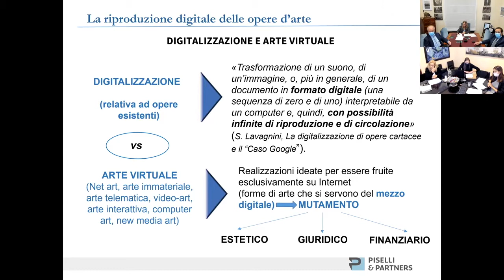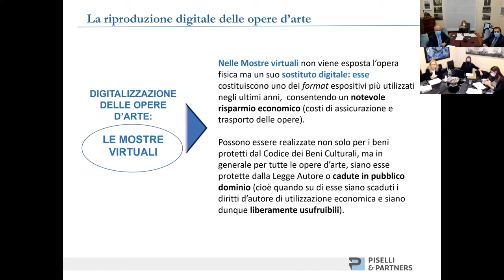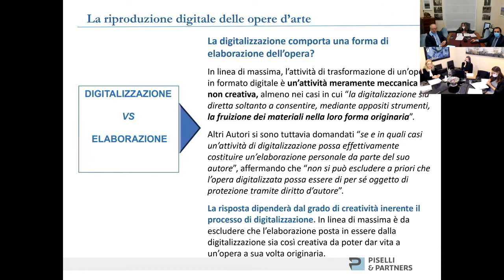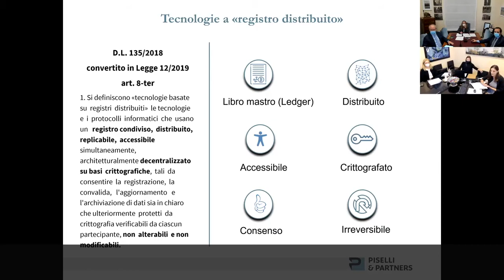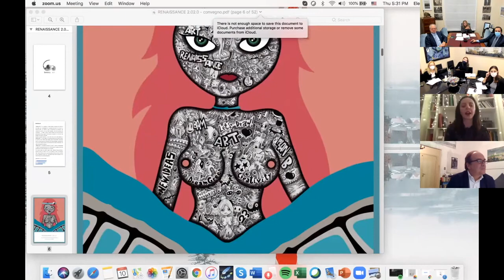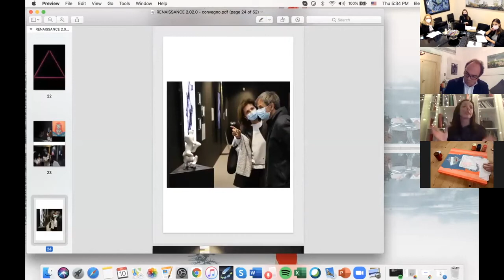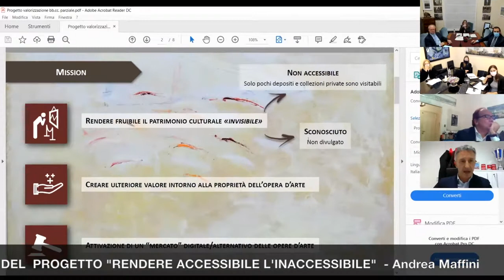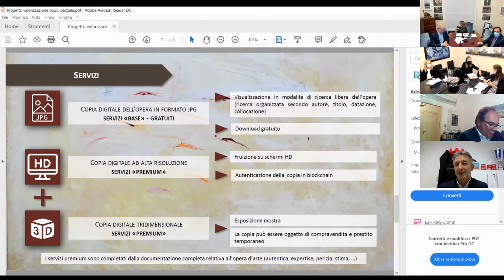NEW ART, NEW MEDIA, NEW RIGHTS, RIFLESSIONI SULL' ARTE DIGITALE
Riproduzione digitale delle opere d 'arte, blockchain e tokenizzazione nell'arte, aspetti evolutivi del diritto d'autore, le nuove frontiere dell'arte digitale, estetica, contenuti, sistemi economici, community e problematiche, il rapporto tra musei e mercato dell'arte, street art tra libera condivisione e gentrification, diritto, arte e scienza, vibrazioni sostenibili, una fruizione immersiva dell'arte...Ne parlano all'incontro online organizzato dallo Studio Legale Piselli & Partners con la partecipazione di ILI Editore, Breezy Art e Orange Media Co
Rosalba Cori, Of Counsel Studio Legale Piselli & Partners,
Serena Nardoni, Studio Legale Piselli & Partners
Eleonora Brizi, Curatrice d'arte, Breezy Art Gallery
Francesco D'Ausilio, RO.ME- Museum   Exhibition
Daniela De Lauro, Studio Legale Piselli & Partners
Stefano Crisci, Professore Università di Roma La Sapienza
Andrea Maffini, Ceo Orange Media Srl
Pierluigi Piselli, Founding Partner Studio Legale Piselli & Partners
Moderatore: Laura De Luca, Giornalista Radio Vaticana